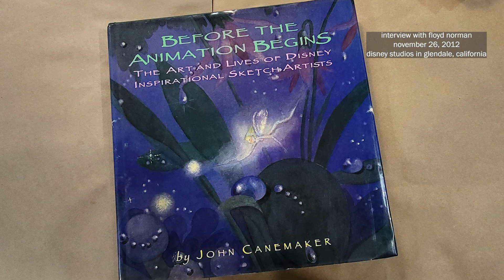Disney Legend Floyd Norman speaks (Part 7 of 8)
Disney Legend Floyd Norman on visual development, Mary Blair, recognizing Mary Blair with Pete Docter and John Canemaker, and tending the Disney legacy. Part 7 of 8.